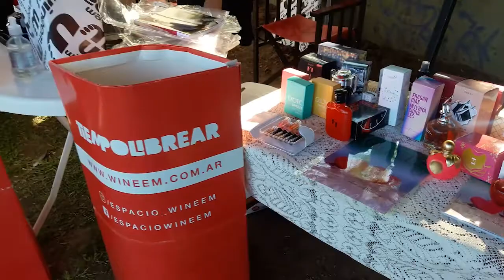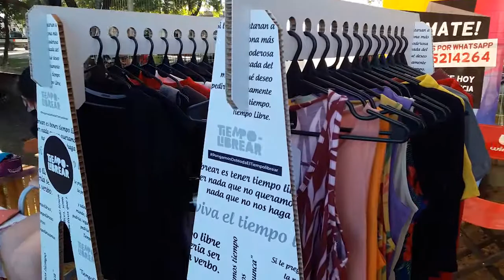CINTIA CAMPOS COORDINADORA CULTURA MUNICIPALIDAD DE LA TORDILLA